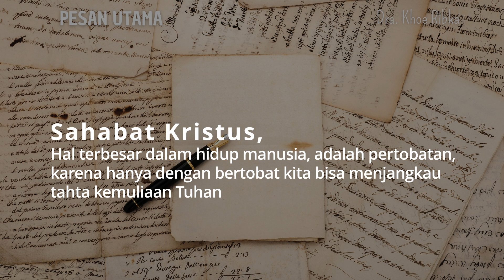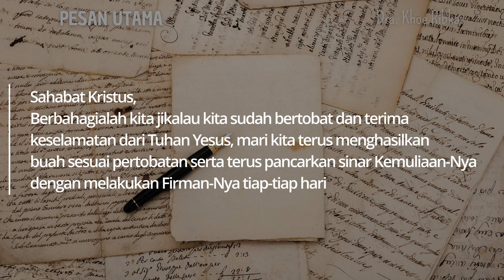Secangkir Teh : PESAN UTAMA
PESAN UTAMA

Bertobatlah, hai Israel, kepada Tuhan Allahmu sebab engkau telah tergelincir karena kesalahanmu

Sahabat Kristus,
Hal terbesar dalam hidup manusia adalah  pertobatan, karena hanya dengan  bertobat kita bisa menjangkau tahta kemuliaan Tuhan

FIRMAN-NYA
Nabi Hosea minta bangsa Israel Bertobat untuk
menyelamatkan diri mereka dari bencana yang terjadi
Demikian pula pesan pertobatan ini berlaku untuk kita Israel Rohani, anak-anak yang dikasihi Tuhan
Sahabat Kristus ,
PERTOBATAN = PESAN UTAMA DARI INJIL karena
Bertobat artinya Berbalik dan berhenti dari berbuat Dosa
dan Mulai Melakukan Firman Tuhan
Bertobat yang dimaksud adalah berhenti dari perbuatan lama yang menentang Tuhan dan tidak sesuai dengan Firman dan kehendak-NYA

⭐mari sahabat kristus kita
Pegang Janji Tuhan Yesus, Dia datang membawa pesan agar manusia bertobat dan kembali kepada jalan kebenaran-NYA.

Sebab Kerajaan Sorga sudah dekat dan
YESUS berkata DIA datang hanya untuk orang berdosa agar bertobat ,
Supaya Kita terima pengampunan dan Hidup kekal

Ini berlaku untuk smua bangsa didunia ini, sehingga bisa mengenal kebenaran dan dapat menghasilkann BUAH sesuai dengan pertobatan

Sahabat Kristus ,
Berbahagialah kita jikalau kita sudah bertobat dan Terima keselamatan dari Tuhan Yesus, mari kita terus menghasilkan Buah sesuai pertobatan serta terus pancarkan Sinar Kemuliian-NYA, dengan melakukan Firman-NYA tiap-tiap hari
HALELUYAH

Tetap setia👍👍

SoliDEO
Segala kemuliaan hanya bagi Tuhan